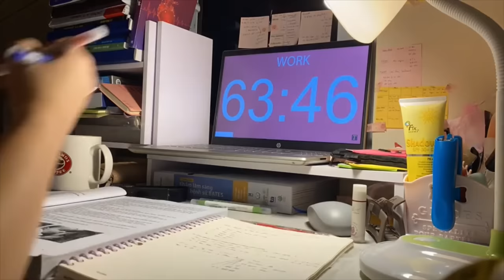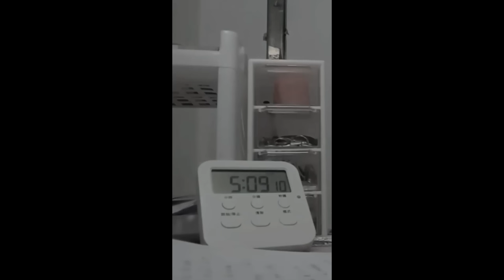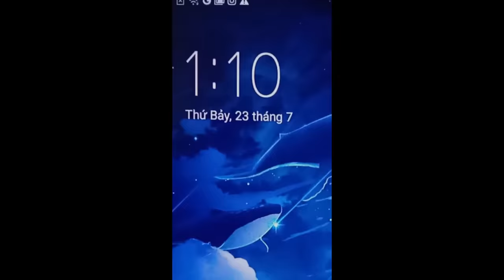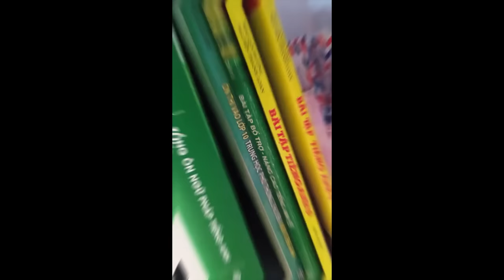[Study Account]#6 |THPTQG 2023 | Động lực học tập